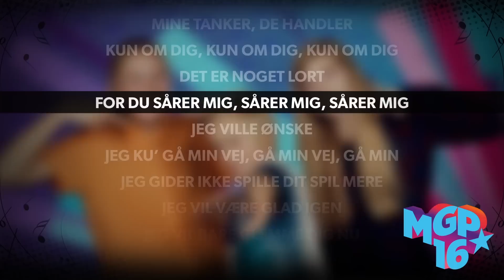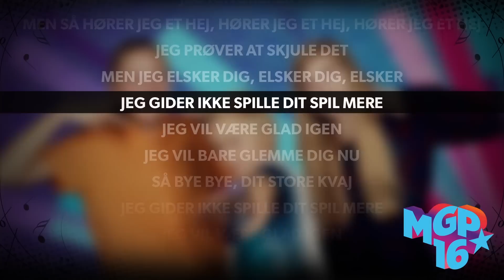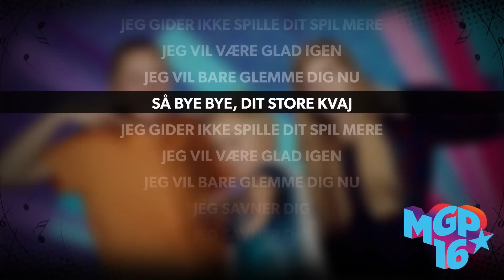Jeen - Jeg savner dig | Karaoke | MGP 2016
MGP 2016 bliver sendt den 20. februar kl. 20 på DR1 fra Forum Horsens.
Giv endelig videoen et like, hvis du vil heppe på deltagerne, og husk at holde en god tone i kommentarerne :)

Profilen her modereres efter DRs regler for god opførsel på DRs sociale profiler. Du kan læse dem her